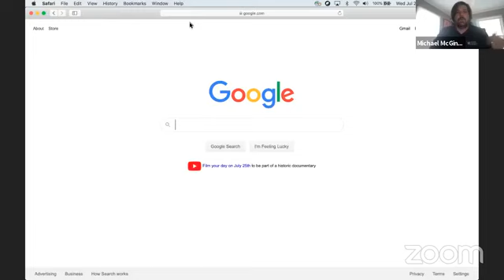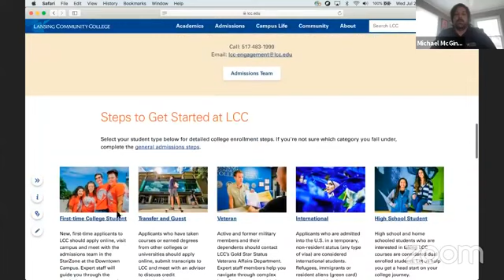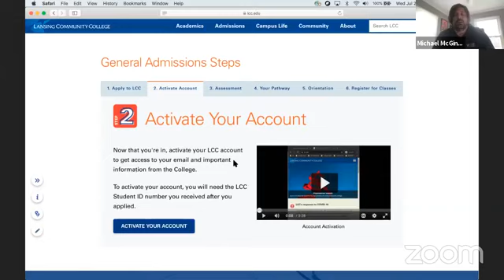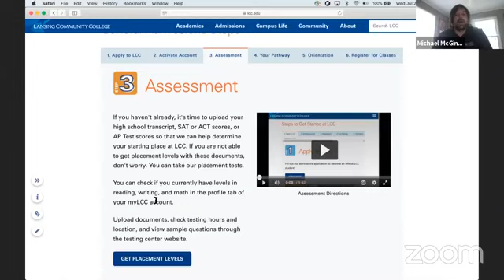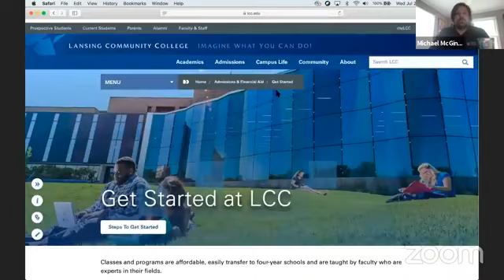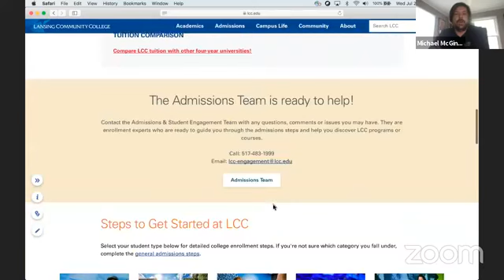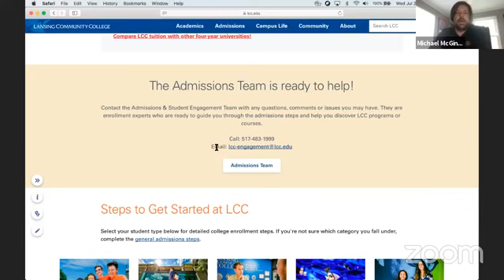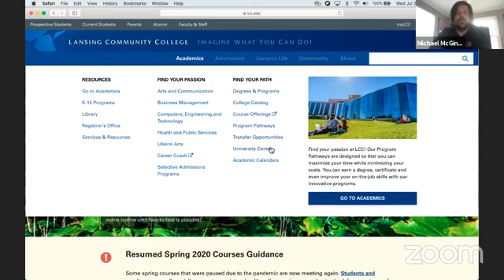Live Q&A Session with the LCC Admissions Team! (July 22, 2020 recording)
Every Wednesday at 6 p.m. on LCC's Facebook page, the Admissions and Student Engagement Team will host live Q&A sessions providing new students and prospective students a chance to get answers to any questions they may have.

This is a recording of the July 22 live session; Mike McGinnis talks about the admissions process and what classes will look like the 2020 fall semester.